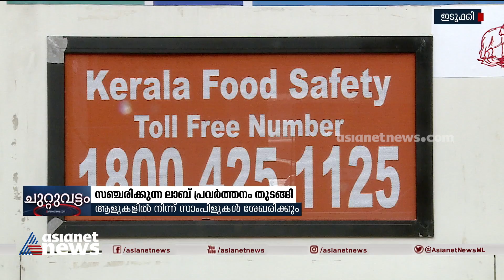ഭക്ഷ്യ വസ്തുക്കളിലെ മായം കണ്ടെത്താൻ സഞ്ചരിക്കുന്ന ലാബ് പ്രവർത്തനം തുടങ്ങി | Mobile Lab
ഭക്ഷ്യ വസ്തുക്കളിലെ മായം കണ്ടെത്താൻ   സഞ്ചരിക്കുന്ന ലാബ് പ്രവർത്തനം തുടങ്ങി